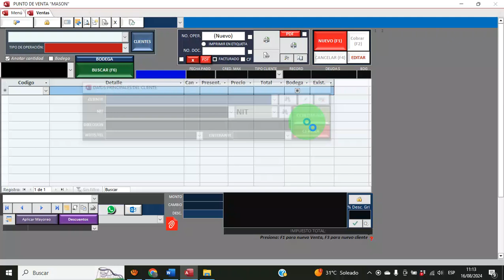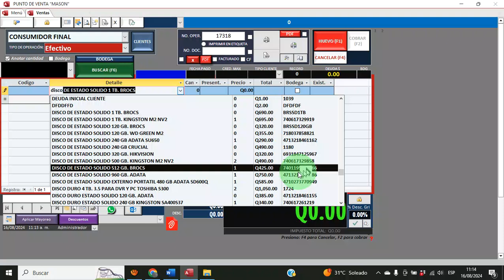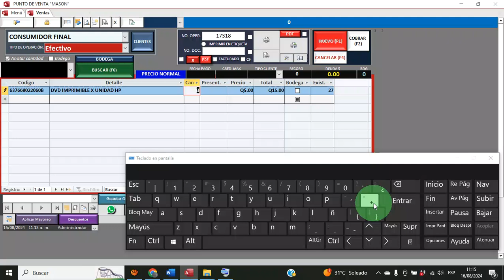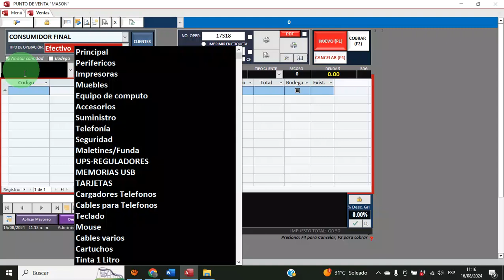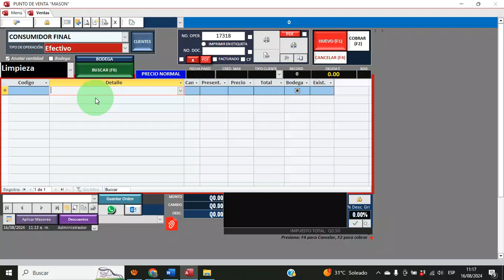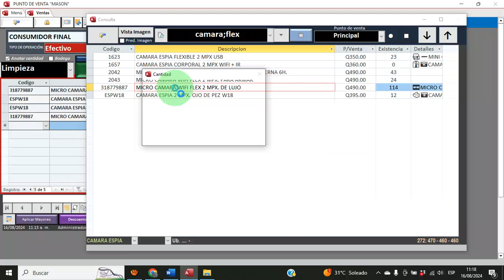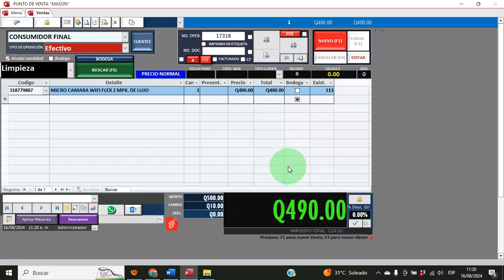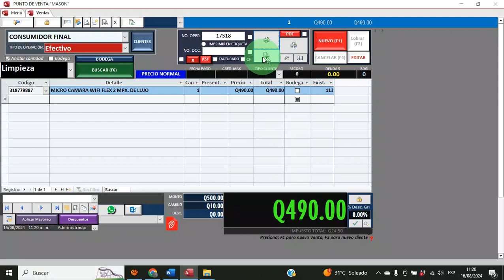Realizar primeras ventas al consumidor final /SISTEMA PUNTO DE VENTA MASON 2024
SISTEMA PUNTO DE VENTA MASON 2024
Software completo para el control de inventario y ventas.
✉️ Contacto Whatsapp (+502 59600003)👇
Facebook (Punto de venta mason)👇
Pagina web (HARTEC)👇
SISTEMA PARA:
✅ Venta de accesorios
✅ Venta de ropa
✅ Zapaterías
✅ Ferreterías
✅ Farmacias
✅ Librerías
✅ Agropecuarias
✅ Abarrotería
✅ Restaurante y muchos tipos de negocios.

NUESTRO SISTEMA LLEVA EL CONTROL DE:
🔹 Facturación electrónica FEL (Opcional) y facturación interna.
🔹 Ventas en efectivo, tarjeta visa, al crédito, Deposito, Plazos.
🔹 Venta con pago contra entrega y liquidaciones.
🔹 Función Método PEPS (Primeros en Entrar, Primeros en Salir)
🔹 Apartado de productos y cotizaciones
🔹 Cuentas por cobrar y pagar (Crédito a proveedores y clientes)
🔹 Control de servicios  u otro tipo de ingreso
🔹Control de asistencia y sueldos de empleados, atravéz de la huella dactilar.
🔹 Control de Gastos o egreso.
🔹 Bodega, Sucursales, transferencias de productos.
🔹 Control y comisiones a usuarios y vendedores.
🔹 El sistema trabaja con 4 precios por producto..
🔹 Ventas automatizadas al por mayor.
🔹 Ventas al 2 x 1
🔹 Ventas por Combos
🔹 Libro de contabilidad.
🔹 Control de existencias mínima por producto, individuales y grupales
🔹 Control de inventario, aviso de caducidad o garantía.
🔹 Copia de seguridad en las nubes automatizadas.

EL SISTEMA PARMITE:
▶️️ Generar reportes y exportar en formato: PDF y Excel (Comprobantes, facturas, inventarios, cotizaciones, etc.).
▶️️ Bloqueo automático del sistema,.
▶️️ Permite organizar los productos por departamentos y ubicación para agilizar búsquedas.
▶️️ Aplicar descuentos unitarios y generales, puedes definir 4 precios por producto.
▶️️ Control y apertura de Caja diario y Mensual.
▶️️ Control de producción o materia prima(apto para restaurantes o empresas que necesiten un control de producción).
▶️️ Puedes generar Etiqueta de Código de Barras.
▶️️ Imprime en impresoras normales y de etiqueta o térmica, y muchas funciones más….